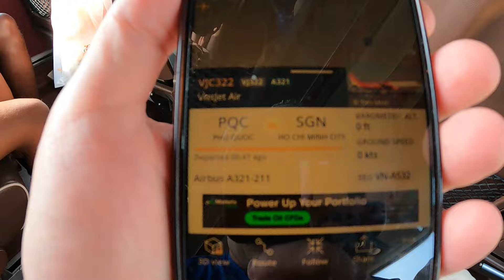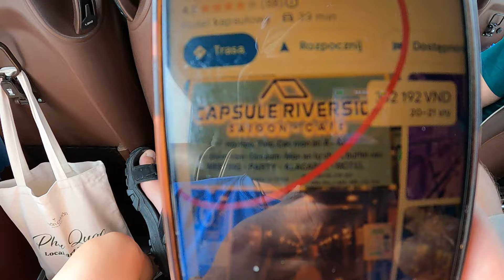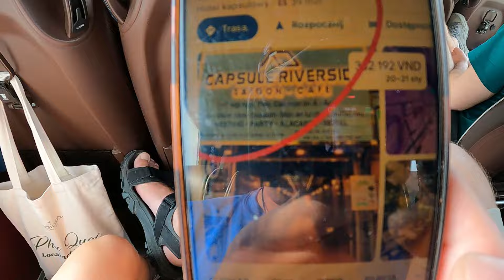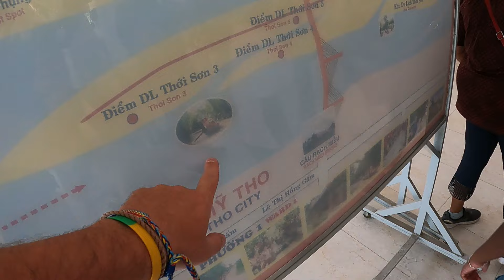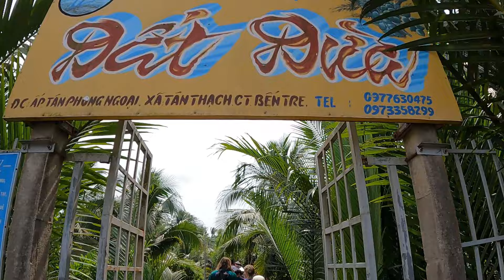#137🇻🇳 WIETNAM - NIESPODZIANKA DLA MARLENY, DELTA MEKONGU WIETNAM